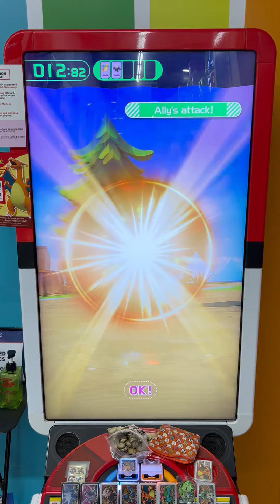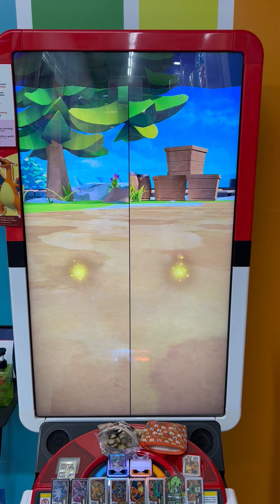Pokémon Gaole part 2 | 5* Pikachu and Giratina appear in extra battle